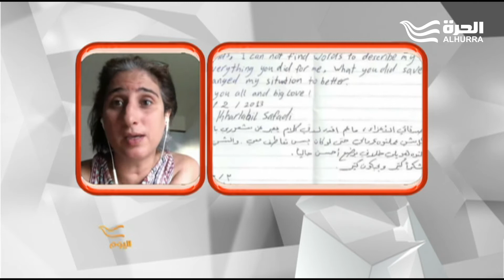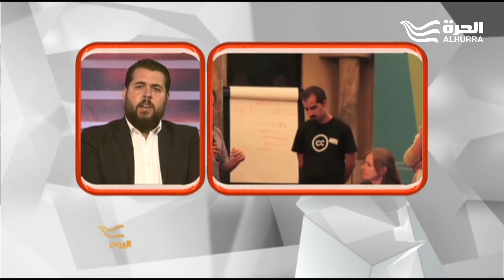تفاعلات اعدام الناشط باسل خرطبيل الناشط في مجال الدفاع عن حرية الانترنت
تفاعلات اعدام الناشط باسل خرطبيل الناشط في مجال الدفاع عن حرية الانترنت ومشجع لثقافة المصادر المفتوحة او ما يعرف بال Open Source والذي كان قد تم احتجازه بيوم 15 مارس/آذار 2012 في سورية نتيجة ممارسته لحقه في حرية التعبير ودعوته لاستعمال غير مقيد للإنترنت
لمشاهدة الحلقات الأحدث من البرنامج